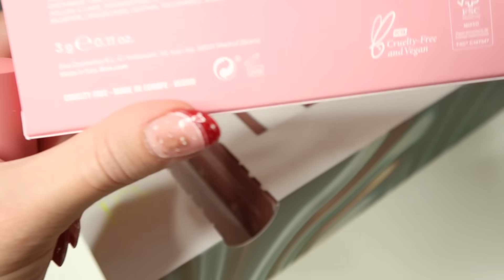50% TANIEJ kalendarz adwentowy z kosmetykami do makijażu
50% TANIEJ kalendarz adwentowy z kosmetykami do makijażu ❤️ Tu kupisz 🎀 sweter KOD: CALENDAR15

🔽❤️🔽 czytaj więcej 🔽❤️🔽

⭐ TIKTOK grampaulayoutube

opis filmu zawiera linki afiliacyjne reklama